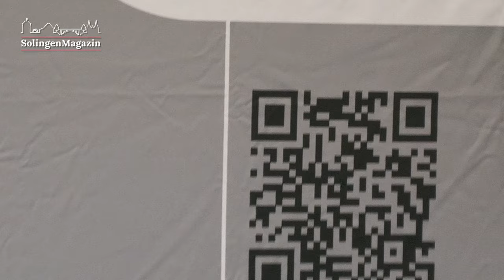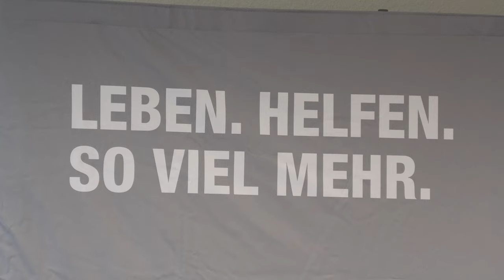Solingen: Lungenfachklinik Bethanien ernennt zweiten Chefarzt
Die Lungenfachklinik Bathanien in Aufderhöhe hat mit Privatdozent Dr. Lars Hagmeyer einen zweiten Chefarzt ernannt. Dieser wird dem langjährigen Chefazt der Klinik, Prof. Dr. Winfried Randerath, zur Seite gestellt. Gemeinsam will man das Krankenhaus weiterentwickeln und für die Zukunft fit machen.